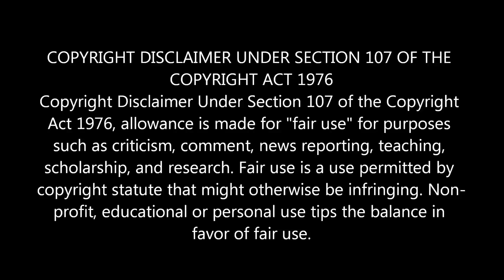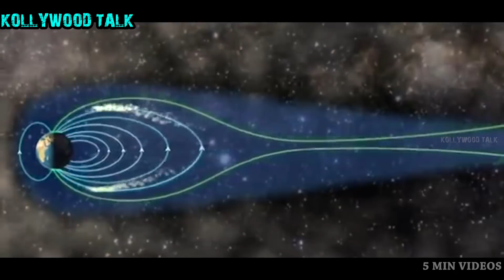திடீரென கேமராவில் சிக்கிய 5 வானியல் மர்ம நிகழ்வுகள் | 5 unbelievable mysteries spotted in sky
திடீரென வானில் தோன்றிய 5 மர்ம நிகழ்வுகள் | 5 unbelievable mysteries in the sky caught on camera | mysteries things caught on tape | amazing space fact in tamil

2017 Kollywood Talk.